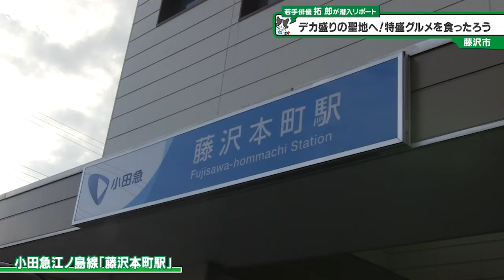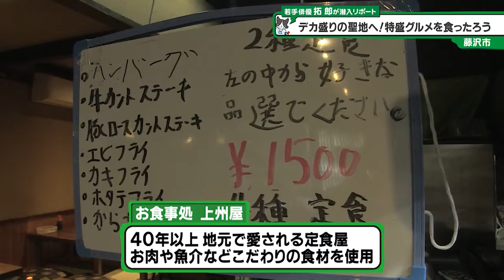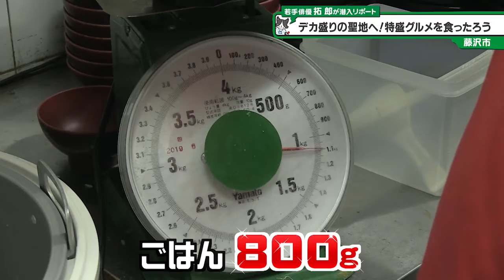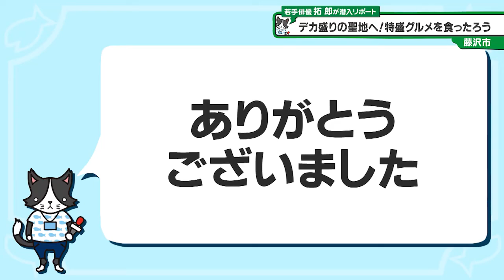猫のひたいほどワイド #1123 潜入リポート・拓郎「デカ盛りの聖地へ！特盛グルメを食ったろう」（藤沢市）